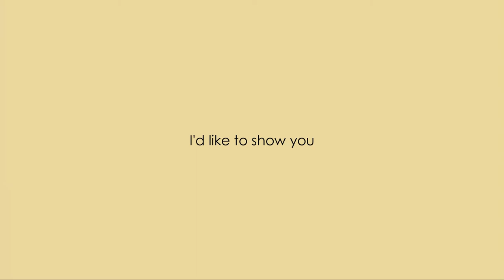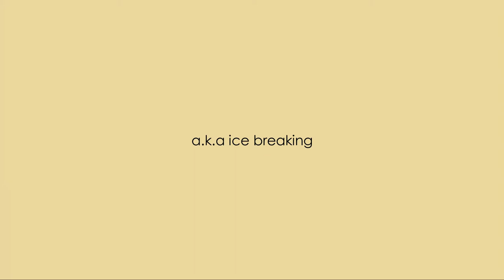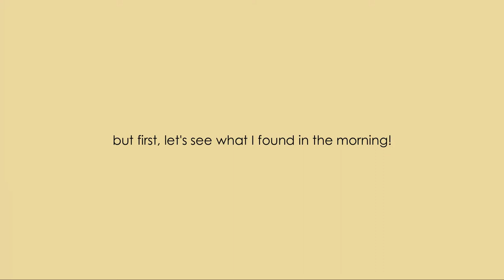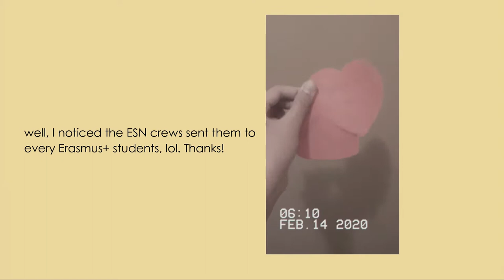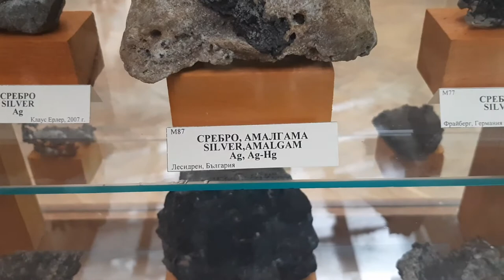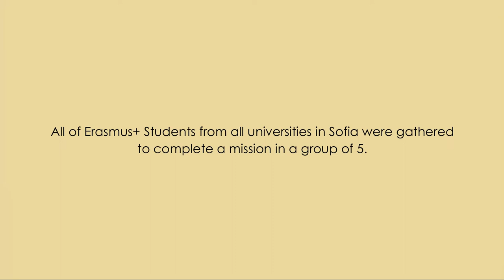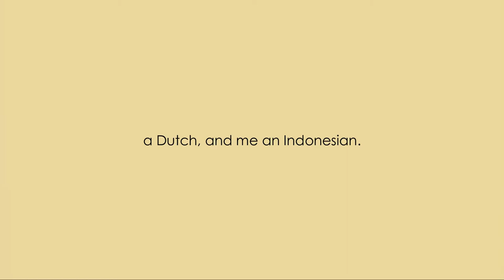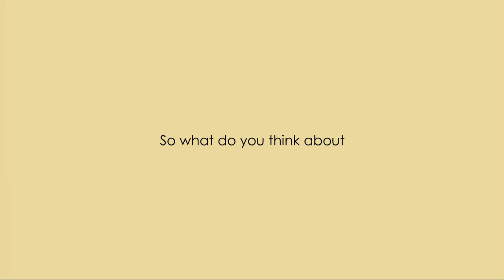i went to mini Hogwarts! | Indonesian ERASMUS+ Student's Life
New vid is up y'all! Jadi ini vlog beberapa kegiatan gue sebagai maba internasional Erasmus+ di Sofia University St. Kliment Ohridski. Rangkaian kegiatannya ada 3 hari, ada Welcome Days, Campus Tour, dan Get Lost in Sofia. Mau tau keseruannya? Klik dan ditonton yaaa!

For better quality, please play it in HD ;)